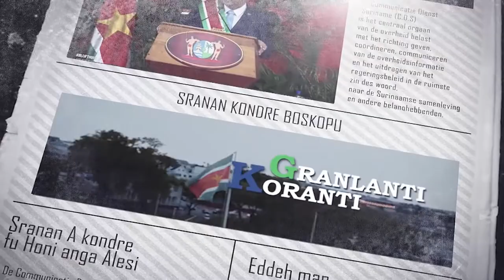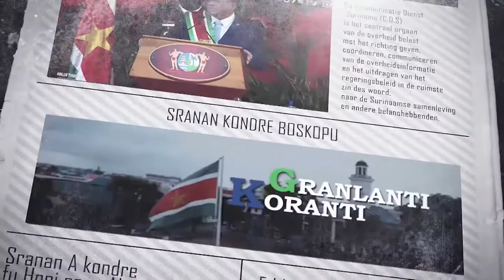𝔾ℝ𝔸ℕ𝕃𝔸ℕ𝕋𝕀 𝕂𝕆ℝ𝔸ℕ𝕋𝕀 (SARAMACCAANS) DD 28 APRIL 2022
De onderwerpen in deze aflevering zijn:

-President Santokhi ziet markante ommekeer in relatie met Nederland
- Coronie beschikt nu over een tweede Ambulance
-Commissie Georganiseerd overleg voor militairen ingesteld